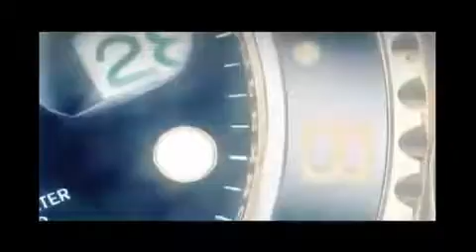STC TVNet, COX Media, BNDCorp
STC TVNET, The first Barter TV - Captured Live on Ustream